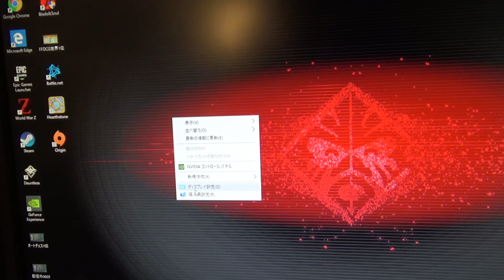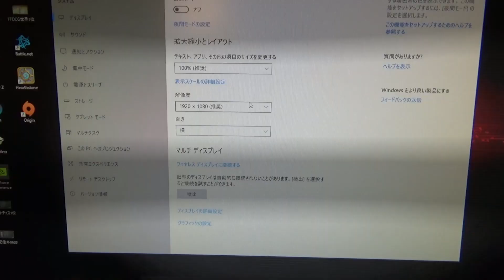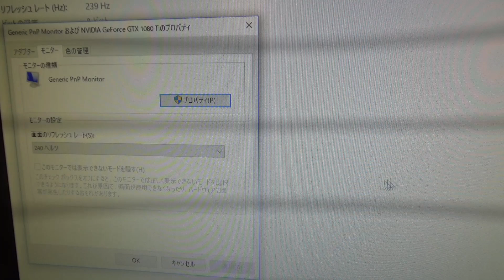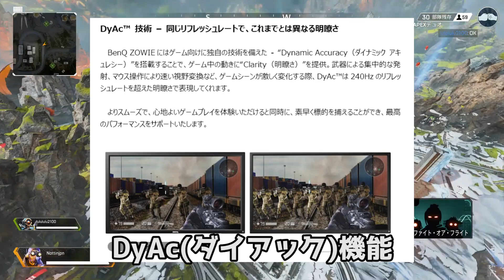BenQの240Hz対応の最強ゲーミングモニター「ZOWIE XL2546」開封レビュー＆ApexLegends実戦！PCにもPS4にも最適！PUBG LITEにもおススメ！【エーペックスレジェンズ】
最近ヨドバシカメラでの販売開始が開始した様です。ぜひCheckしてください。
■商品特徴■
・24.5インチ FullHD解像度（1920x1080）
・TNパネル、リフレッシュレート240Hz、応答速度1ms（GtoG）
・BenQ独自のDyAc™技術搭載
・暗部の視認性を高めるBlack eQualizer機能
・色の鮮明さを調整するColor Vibrance機能

YouTubeの通知が仕事しないのでTwitterふぉろーお願いします